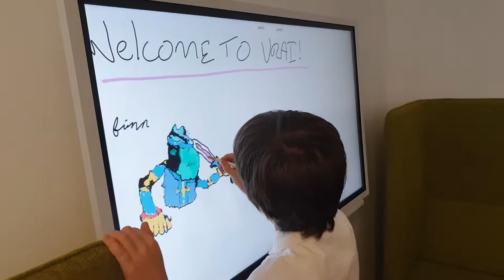VRAI - Office Launch Party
We celebrated the launch of our new office in September!

vrai.ie